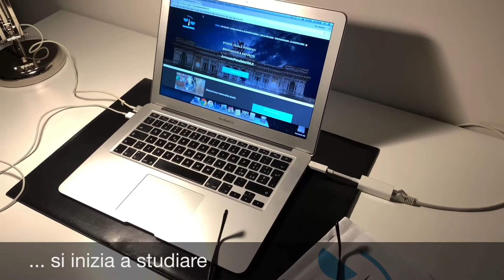Avvocato Penalista | Come essere più produttivo per risolvere problemi legali dei clienti ?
⚖️ Come Un Avvocato Può essere Più produttivo sul Suo Lavoro ?🚨.
👮‍ 4 Abitudini Fondamentali di cui un professionista non dovrebbe fare a meno al fine di dare il massimo per i suoi assistiti 👨‍⚖️.
‍‍‍‍‍‍✅Ogni Giorno, ogni mattina, si inizia la giornata così ! ✍️.